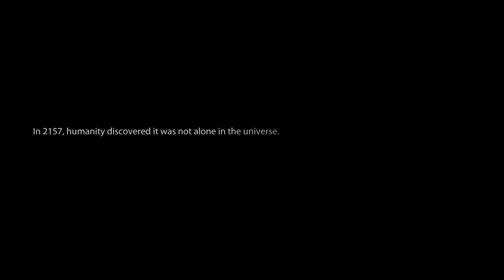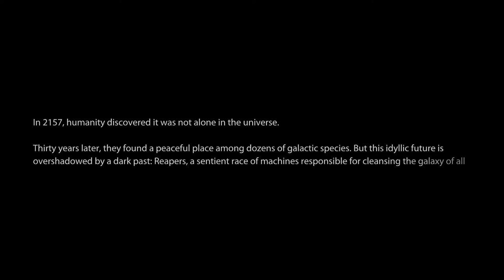Mass Effect 3: Legendary Edition Walkthrough Part 1 "Leaving Earth"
Mass Effect 3: Legendary Edition Gameplay Walkthrough Part 1 includes the mission “Prologue: Earth”. This walkthrough for Mass Effect : Legendary Edition available on the PC, PlayStation 4, Xbox One, PlayStation 5 and Xbox Series X|S will include the Full Game, Main quests, Side Quests, Collectibles, Cutscenes, Gameplay and Ending.

Mass Effect 3 is an action role-playing video game developed by BioWare and published by Electronic Arts. The third major entry in the Mass Effect series and the final installment of the original trilogy, it was released in March 2012 for Microsoft Windows, Xbox 360, and PlayStation 3. A Wii U version of the game, entitled Mass Effect 3: Special Edition, was later released in November 2012. Mass Effect 3 is set within an alternate version of the Milky Way galaxy in 2186, where galactic civilization is invaded by a highly advanced machine race of synthetic-organic star ships known as Reapers. It concludes the story of Commander Shepard, an elite human soldier who is tasked with forging alliances between species for the war.

a remaster of the trilogy, Mass Effect: Legendary Edition, was released in May 2021.